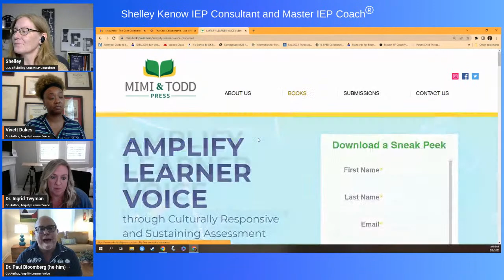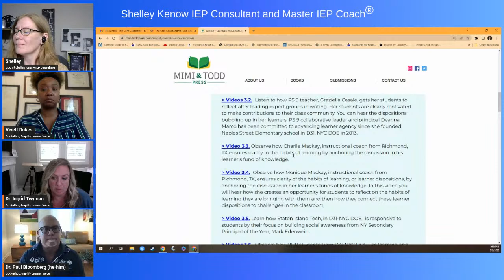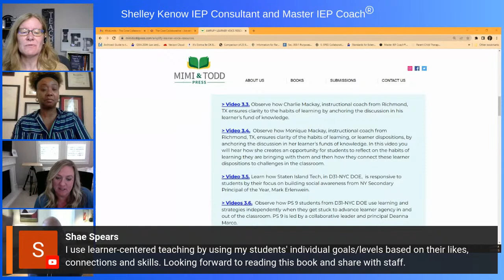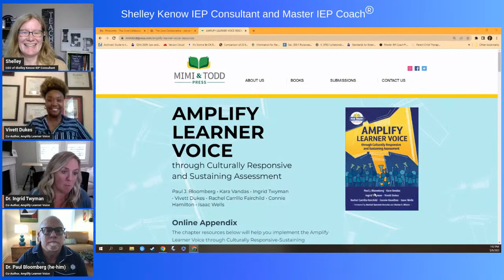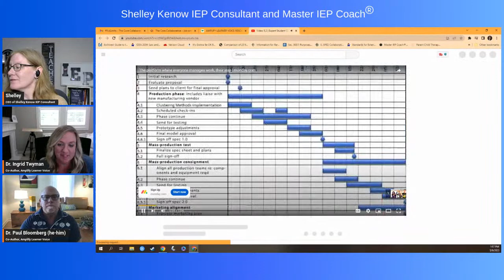nolimits Episode 132 The Core Collaborative Authors of Amplify Learner Voice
The Core Collaborative Learning Network specializes in job-embedded, learner-centered, professional learning for schools and systems. Our goal is to strengthen systems to be more grounded, connected, focused and authentic. Our aim is to produce holistic results in ways that raise the collective standard.

I absolutely LOVE Streamyard.  It is so user-friendly and has amazing capabilities that I recommend it to anyone.  I use it instead of Zoom, Google Meets, Skype, Teams, etc!